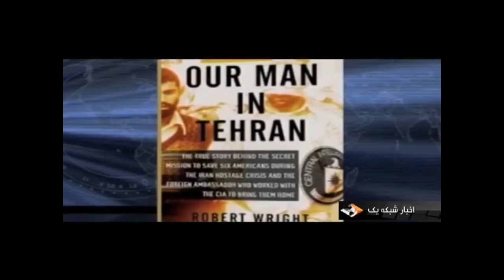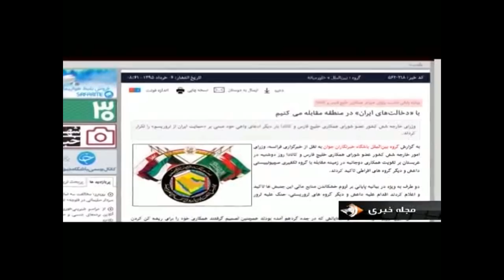With new administration, Islamic Republic and Canada are trying to warm relation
Despite the story of Iranian Canadian reporter and photographer Zahra Kazemi who was arrested and killed in 2003 in Evin prison `Tehran 7 Ottawa are trying to warm relation . watch related video published in 2014